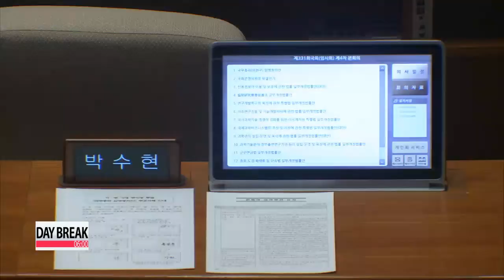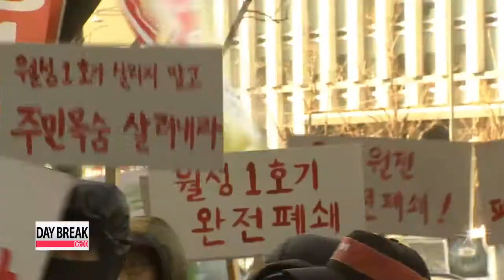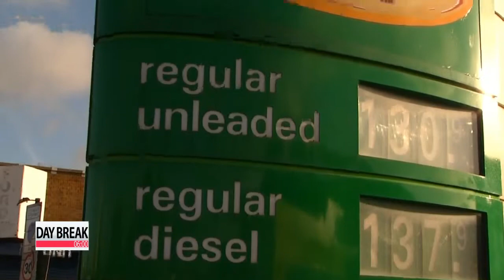DAY BREAK 06:00 Main opposition party condemns ruling Saenuri Party's unilateral attempt to press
DAY BREAK 06:00
Coming up on this Friday edition of Day Break,... rival parties agree to postpone Thursday′s planned vote on whether to confirm Lee Wan-koo as the country′s next prime minister. The vote will now take place on Monday.
A local court sentences the former vice president of Korean Air to one year in prison for delaying a plane because she was angry at how nuts were served
Plus,... European leaders announce that a cease-fire beginning Sunday has been agreed for eastern Ukraine and that the warring sides have committed to pulling back heavy weaponry from the front line. Day Break begins now.

Title: Main opposition party condemns ruling Saenuri Party′s unilateral attempt to press ahead with confirmation vote on PM nominee
We begin with what was a dramatic day at the National Assembly... over the confirmation vote on the prime minister nominee, Lee Wan-koo.
After some vocal confrontations,... the rival parties agreed to push the vote back until next Monday.
Park Ji-won has more.
The country′s two main rival parties have agreed to postpone a vote on the confirmation of prime minister nominee Lee Wan-koo after a contentious afternoon that led them to call off the session until next Monday.
Earlier in the day, lawmakers from the main opposition party boycotted parliamentary activities.
They were protesting the confirmation of the nominee in committee this Thursday afternoon,... with only lawmakers from the ruling Saenuri Party unilaterally voting to move the vote on to the full Assembly.

"In the name of the people, we urge the resignation of the nominee Lee Wan-koo We condemn the unilateral action by the Saenuri Party "
Earlier in the morning, the ruling Saenuri Party had urged the opposition party to cooperate and allow the vote to proceed as scheduled... in order to avoid a vacuum in state affairs.

"Even long before I was elected floor leader,... when the nominee was still the floor leader of the party,... both parties had agreed that the full Assembly would vote on the nominee... following the two-day confirmation hearing."
However, the main opposition party said it hoped to delay the vote to sometime later this month,... given the various allegations surrounding the nominee′s past.

"Since I have worked with the nominee, who was my previous counterpart, on many issues at the Assembly,... I really wanted him to come through the confirmation hearing well. Unfortunately, and very regrettably,... he has fallen short of people′s expectations."
The ruling Saenuri Party holds a majority in the assembly,... and if it wanted to, it could go ahead with the vote on its own.
However experts say it′s not likely,... as the Presidential Office has already been criticized for its lack of compromise and communication,... especially with personnel matters. The burden of pushing through the confirmation might be too heavy for the administration... and potentially cripple future assembly sessions.